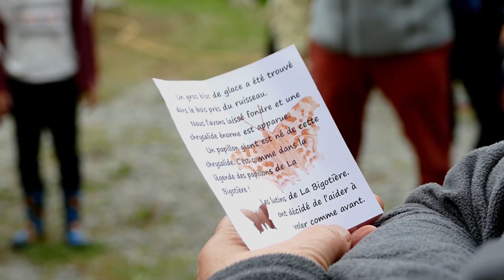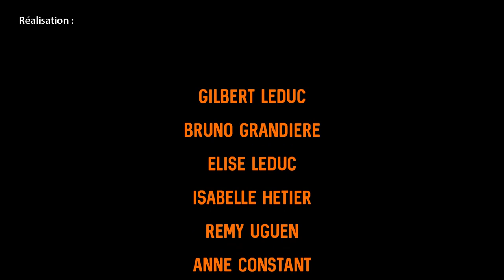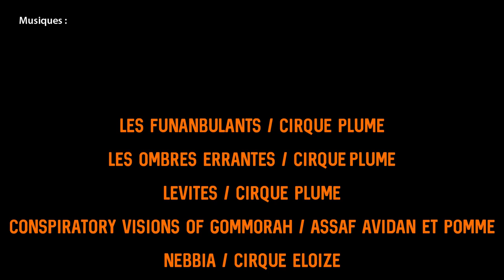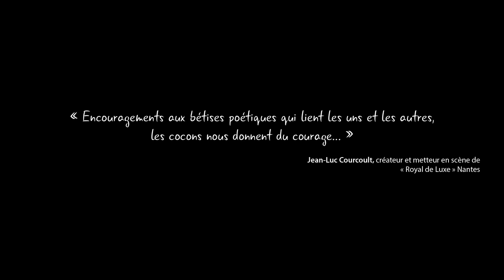La métamorphose du papillon géant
La légende de La Bigotière parle de blocs de glace qui sortent du sol dans le bois à certains moments, puis apparaissent des papillons géants.
Entrez dans la légende regardez cette chrysalide prisonnière, naitre son papillon et voyez le s'envoler.
Du rêve en glaçon.
Une belle histoire.
Suivez vos rêves ils connaissent le chemin!
Envoyez vos commentaires à escalepain at orange .fr

Il est urgent de rêver
D’accéder aux rêves
De lâcher prise avec le nécessaire,

De faire rêver
D’allumer des étoiles dans les yeux des enfants
Et aussi des plus grands

Le rêve élève le cœur et l’âme de celui qui se laisse emporter
Le rêve met en joie
Le rêve serait donc le ciment communicatif du bonheur

Les rêves concrets de Royal de Luxe, de Robert  Coudray un poete ferrailleur, du cirque plume et de bien d’autres artistes, m’ont emporté dans leur pays respectifs et influence mes envies, et mes réalisations.

Ici une breizolienne anti nucléaire, la un mobile biodiversité anti aéroport, plus loin un mobile habitat participatif, un glaçon réchauffement climatique et éco-hameau et aujourd’hui la métamorphose du papillon géant.

C’est aussi un processus de création, de transformer l’imaginaire en concret, certains créent des musiques, des chansons, moi plutôt des objets.

Parce que l’homme ne se nourrit pas uniquement de pain mais aussi de rêves et parce que les rêves ça ne s’achète pas, Alors Escale pain est heureux de vous offrir ce moment, que nous avons souhaité « magique, féérique, beau »                   Gigi, Givrés et compagnie